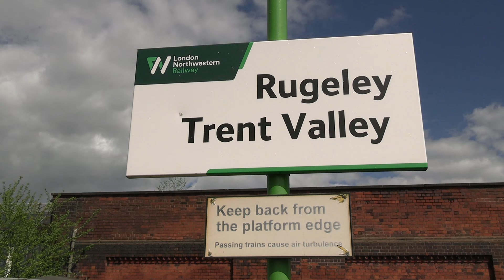Trains At Rugeley Trent Valley Station on Tue 16th Apr 2024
Has not uploaded correctly (Juddering). Will need to upload again soon!